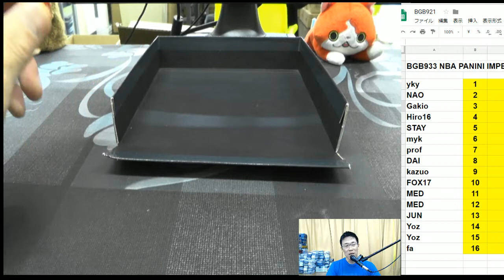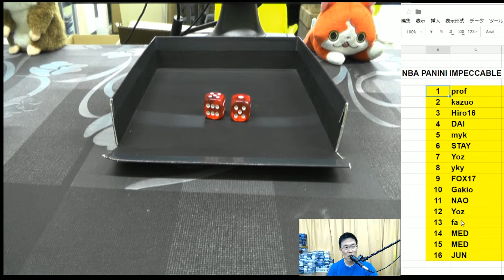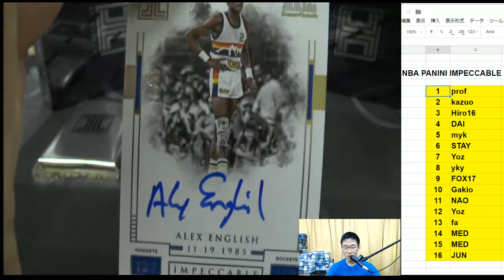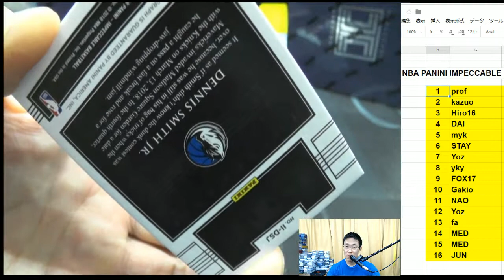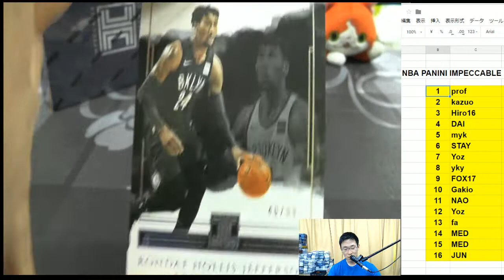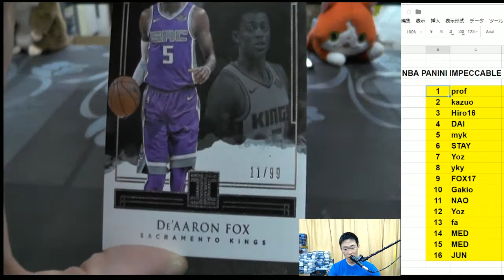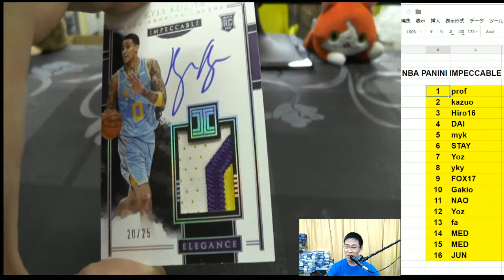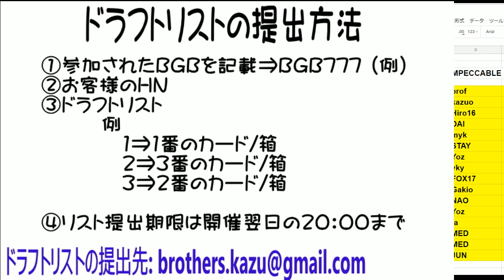バスケットボール・カード開封！BGB933 NBA 17-18 PANINI IMPECCABLE 1CASE BROG水道橋店 GROUP BREAKS トレカ開封動画